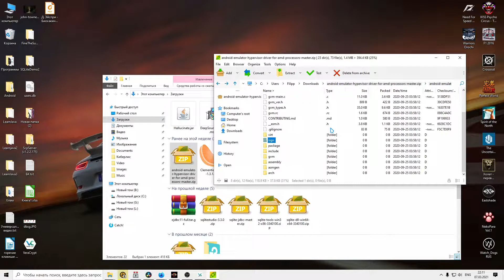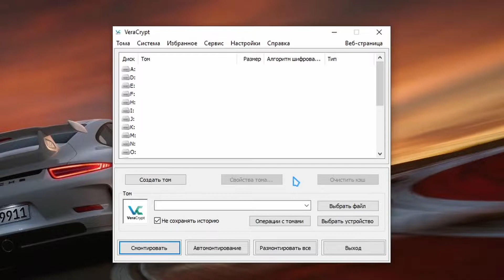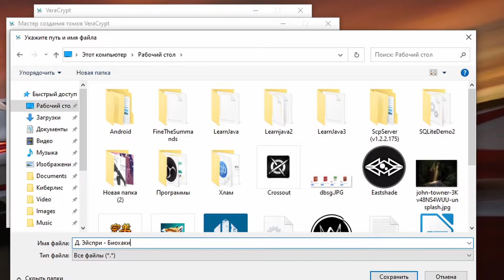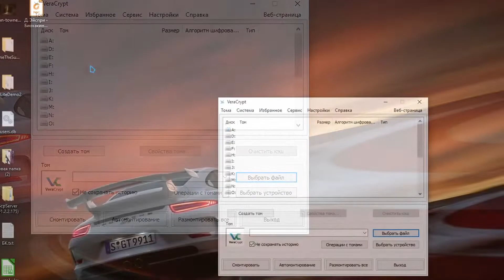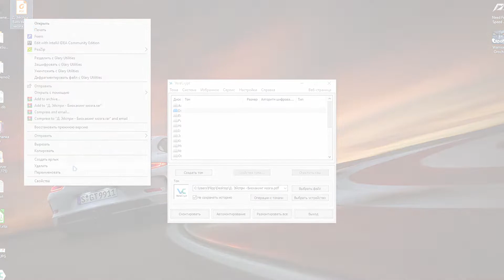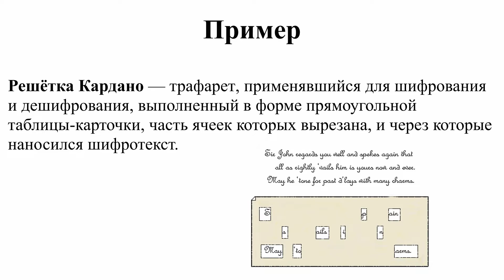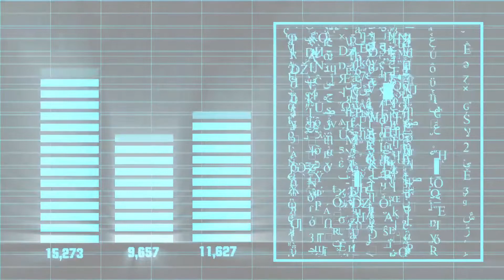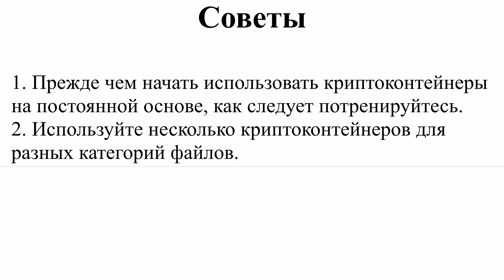Криптоконтейнеры: самый надёжный способ хранения данных | Что это такое? Как ими пользоваться?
В наши дни информация - это наше всё. Она повсюду и окутывает нас со всех сторон. Практически все в современной деятельности человека базируется на информационных технологиях: коммуникация с другими людьми, поиск информации, работа, обучение, развлечение, хранение собственных данных...

Но наравне с возможностями растет и риск. Сейчас как никогда раньше актуален вопрос обеспечение безопасности для коммуникаций и хранения данных. Это касается не только коммерческого сектора - это касается и каждого из нас лично. Сам о себе не позаботишься - никто не позаботиться.

Поэтому нужно знать про разные способы обеспечения собственной безопасности в кибер-пространстве, а также обеспечения безопасного хранения своих данных. Одной из наиболее полезных и важных, на мой взгляд, тем является умение работать с криптоконтейнерами.

В этом видео я расскажу, что такое криптоконтейнер, как с ними работать, и дам некоторые советы для начинающих. Также мельком упомяну про программы для создания криптоконтейнеров, разницу между криптографией и стеганографией. Более детально отдельные аспекты данной области я планирую освещать в своих дальнейших видео.

★ ТАЙМ-КОДЫ ★

0:01 - Для кого предназначено это видео
0:46 - Что такое криптоконтейнер? Про архивы, и программы для создания криптоконтейнеров
3:51 - Практический пример создания криптоконтейнера. VeraCrypt
8:02 - В чем недостаток использования криптоконтейнеров? Разница между криптографией и стеганографией
10:05 - Советы для тех, кто ранее не использовал криптоконтейнер для хранения данных

★ ПОЛЕЗНЫЕ ССЫЛКИ ★

★ СОВЕТУЮ ПОСМОТРЕТЬ ★

♫ МУЗЫКА ♫
Chris Zabriskie - CGI Snake